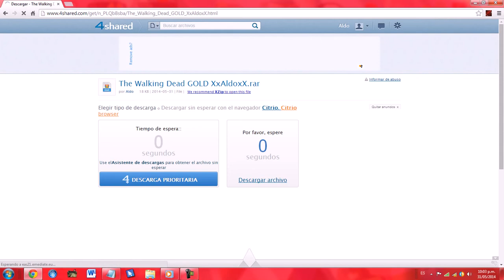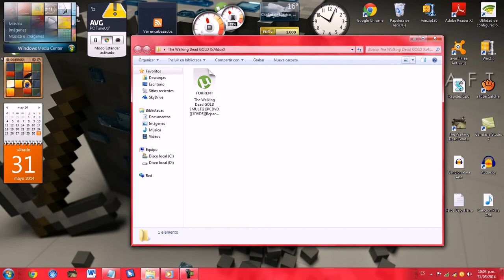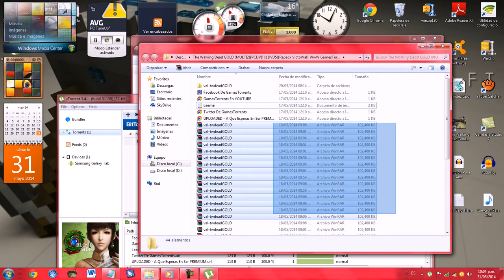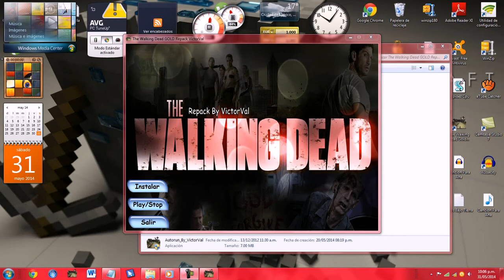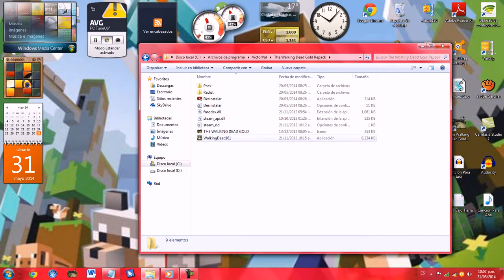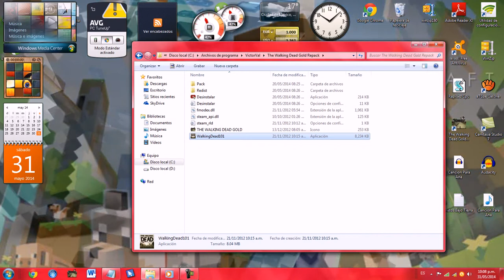Como Descargar The Walking Dead :D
:DDDDDDDDDDDDDDDDDDDDDDDDDDDD

Tal Vez Si Haga La Serie
Un Saludo (^_^)/